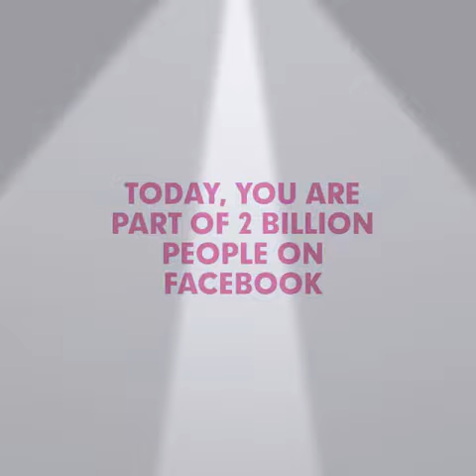Theatrical Show Reel | ft. Evendraa Vasanta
Theatre Acting ,Drama And Stage